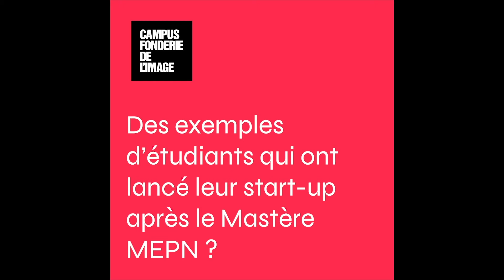Interview formateur #2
Rencontrez Luc Petitnicolas, référent du Mastère Manager entrepreneurial de projet numérique et formateur en UX design.

En savoir plus sur les formations en Digital & Innovation du Campus